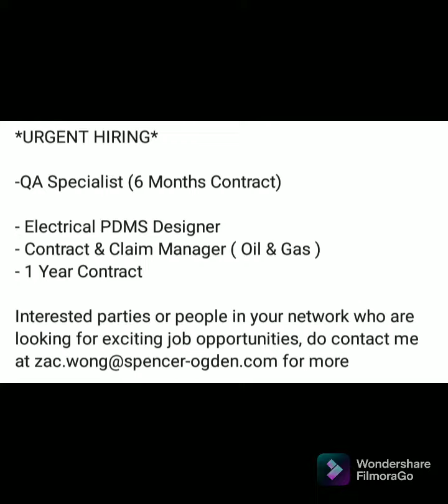Women's Jobs /Kuwait Jobs/Oman Jobs /Hiring for Freshers-12/11/2021